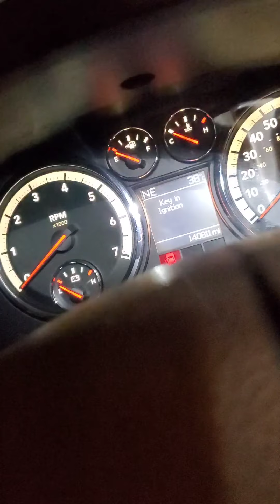RAM 1500 2010 5.7 Cómo cambiar bomba de gasolina